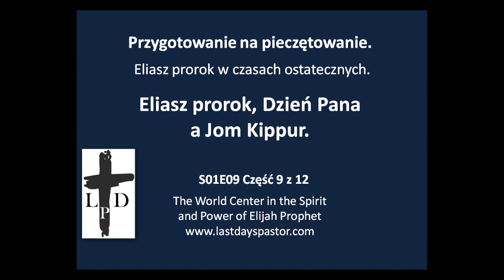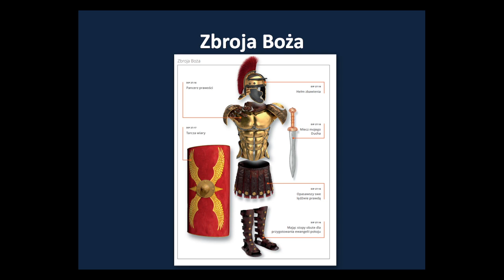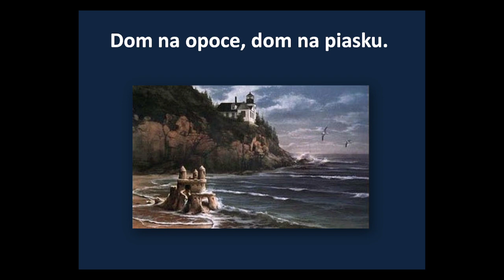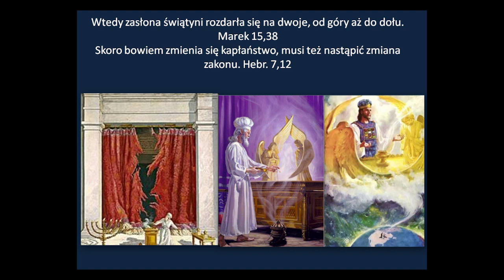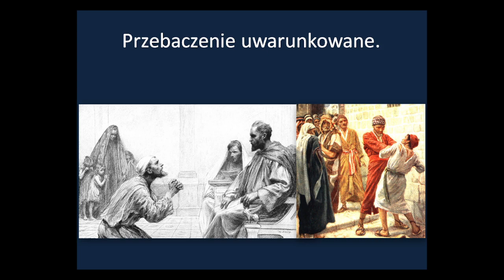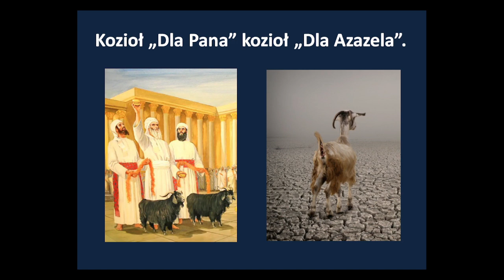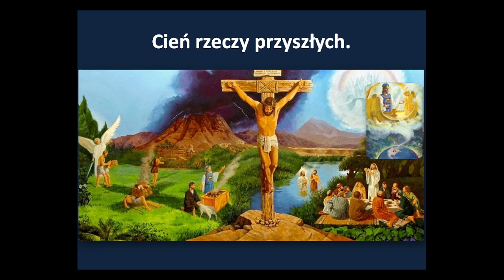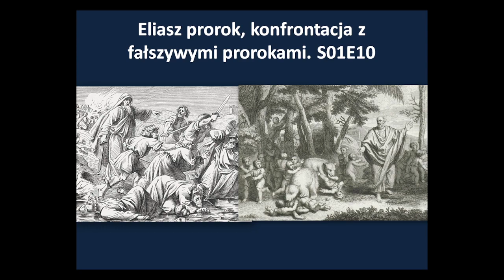Eliasz prorok, Dzień Pana a Jom Kippur. S01E09 PL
Pamiętajcie o zakonie Mojżesza, mojego sługi, któremu przekazałem na Horebie ustawy i prawa dla całego Izraela! Oto Ja poślę wam proroka Eliasza, zanim przyjdzie wielki i straszny dzień Pana,  I zwróci serca ojców ku synom, a serca synów ku ich ojcom, abym, gdy przyjdę, nie obłożył ziemi klątwą.  Mal. 3,22-24
„Będzie w nim tron Boga i Baranka, a słudzy jego służyć mu będą, i patrzeć będą na oblicze Jego, a imię Jego na czołach ich będzie” (Obj. 22,4)
Nie nastanie po raz drugi ucisk. Nahum 1,9
Skoro bowiem zmienia się kapłaństwo, musi też nastąpić zmiana zakonu. Hebr. 7,12
Wspieranie kanału. Ofiarność.
Jaroslaw Wozniak
PL 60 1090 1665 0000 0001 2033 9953
Kod SWIFT/BIC banku Santander to: WBKPPLPP